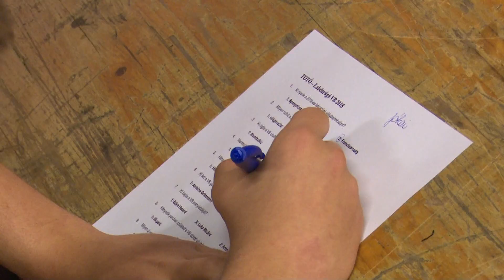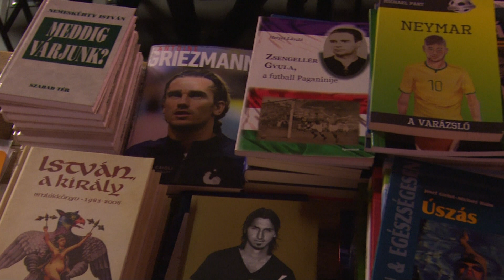Sporttörténeti vetélkedő a Jókai Moziban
Tíz éve alakult a Komáromi Sporthagyományokat Őrző Kerekasztal. A szervezet sporttörténeti vetélkedője a kerekasztallal egyidős. November 27-én tért vissza tizedszerre az elméleti versengés helyi általános és középiskolás diákok részvételével. (Forrás: KTV, szerk.: Hajnal Dóra, op.: Varga Zsolt)